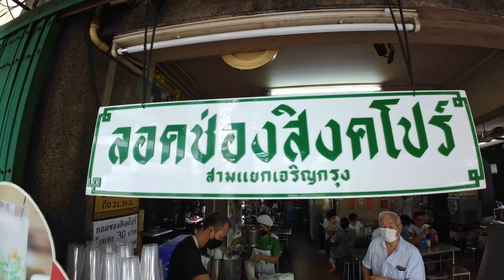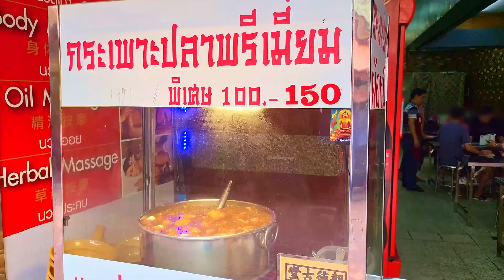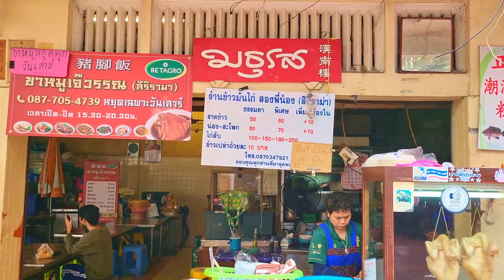ตะลุยกินร้านเด็ดเยาวราช ที่สายกินต้องไปลองชิมสักครั้งนึง!!!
ร้านอร่อย ร้านเด็ดย่านเยาวราช ที่สายกินต้องไปลองชิมสักครั้งนึง!!!

*** นิวยืนยง บะหมี่ลูกชิ้นปลา
*** ลอดช่องสิงคโปร์ เจ้าแรก แยกหมอมี
*** ข้าวมันไก่ตอน สิริราม่า
***ร้านกระเพาะปลาพรีเมี่ยม

ใครชอบสตรีทฟู้ดรับรองไม่ผิดหวัง.

Delicious restaurant, great restaurant in Yaowarat area Food lovers must go and try it at least once!!! (Chinatown - Bangkok)
### นิวยืนยง 昇永 (บะหมี่ลูกชิ้นปลา) New Yuen Yong
### Khaow-man-kai Sirirama (Sirirama Hainanese chicken rice)
(ข้าวมันไก่ = steamed rice topped with chicken)

Anyone who likes street food will not be disappointed.